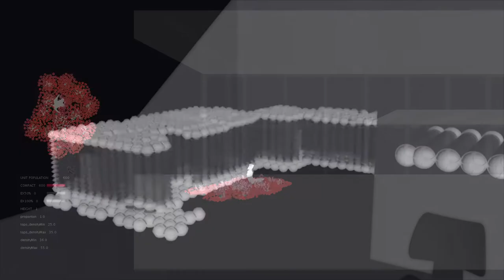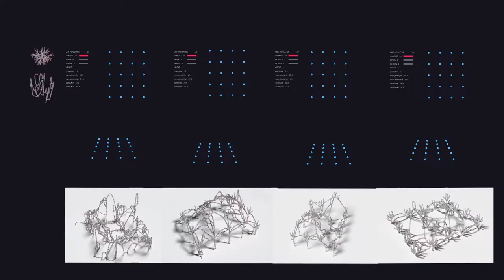Phase II | Slinkybot | Compilation 01